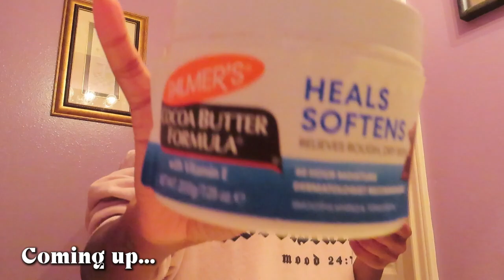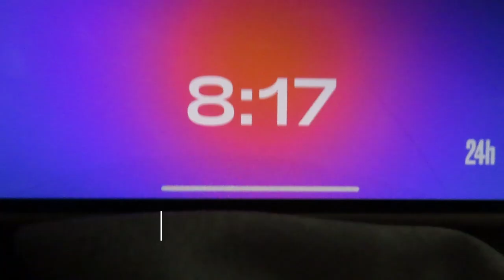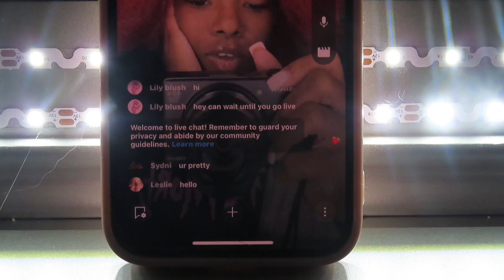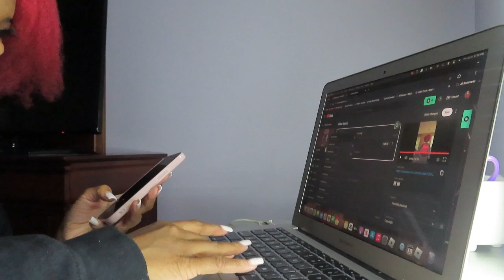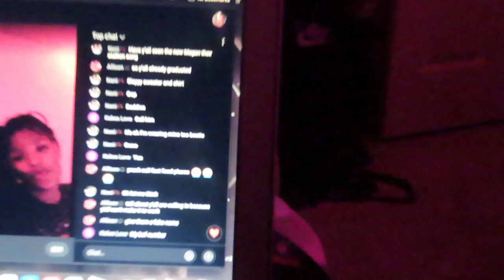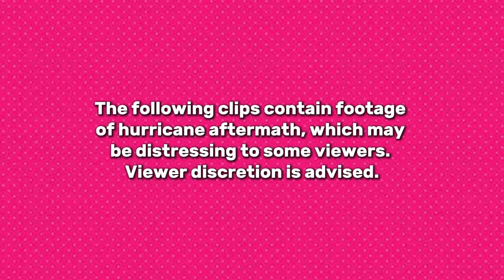Weekly Vlog: celebrating 1k, summer days, hanging with friends & More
Welcome back! In today's weekly vlog join me as I run errands with my best friend, hitting 1k subs, attended church, made hilarious prank calls, and so much more! 📅

FAQ ➥༉‧₊˚.
Age: 18
Live: Houston, Tx
Height: 5’1
Ethnicity: African American
What I film on: canon powershot sx740 hs & iphone 12 mini
What I use to edit: Capcut🙂